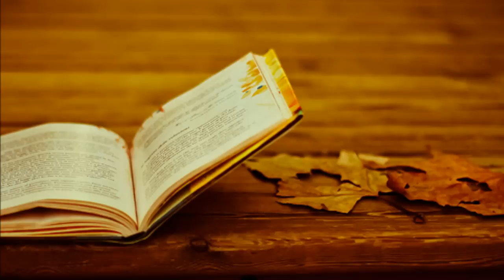Alex Kharlamov ~ Story of the old rain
Tenor sax performed by Phil Moore, piano by Alex Kharlamov